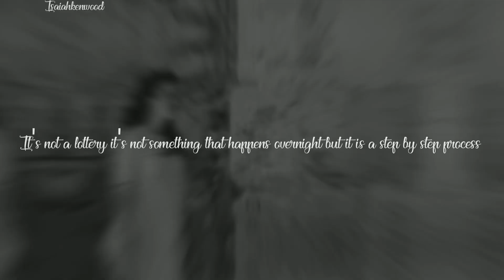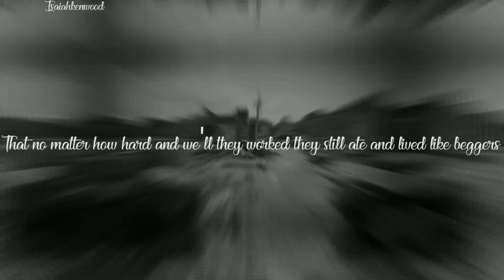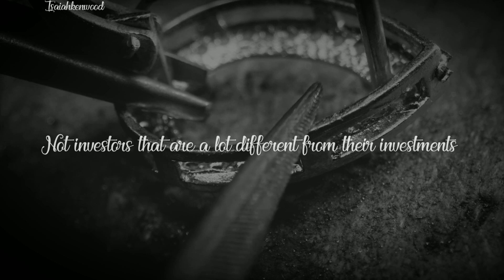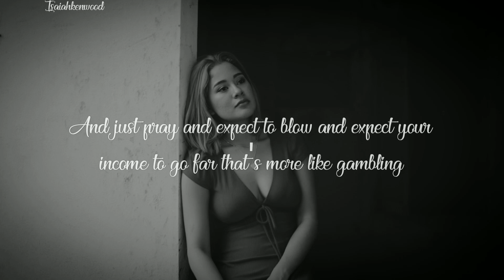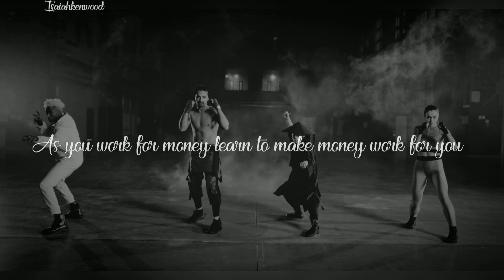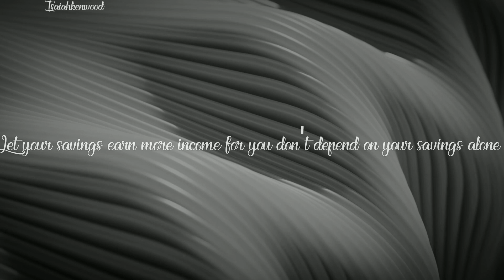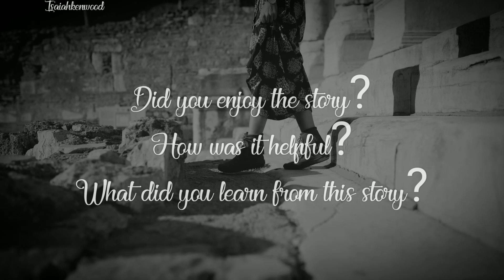HOW TO BECOME FINANCIALLY INDEPENDENT || The richest man in Babylon - Shocking revelation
The richest man in Babylon offered us a whole ton of perfect principles that when applied over time pays off

If you haven't read the book you should try it out and see how your financial mindset transforms

Don't forget to always apply these principles I'm your day to day life and keep living and enjoying your life to the fullest whiles the opportunity presents itself